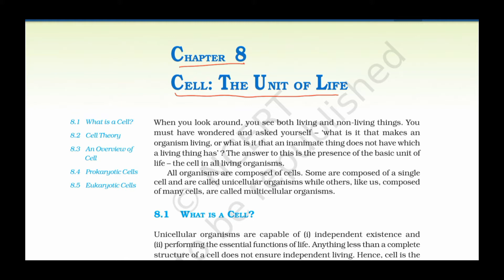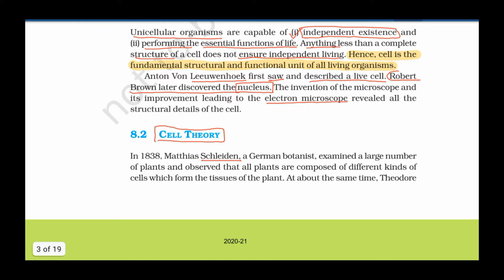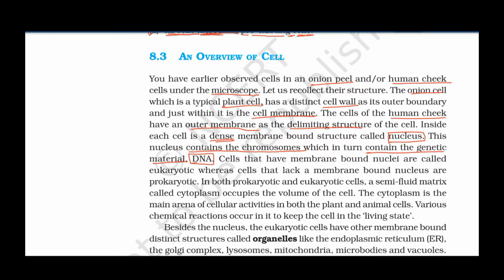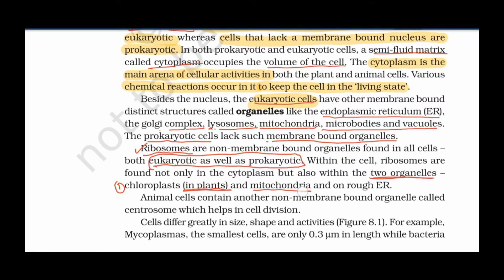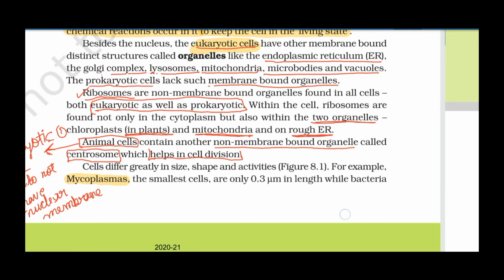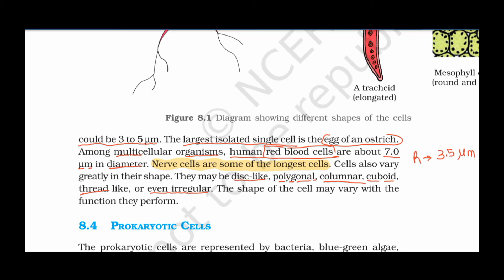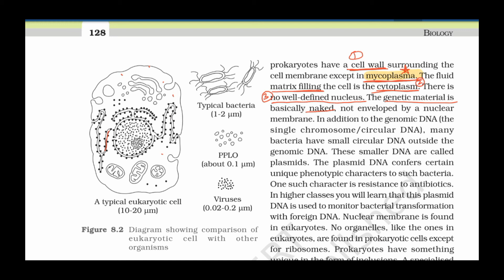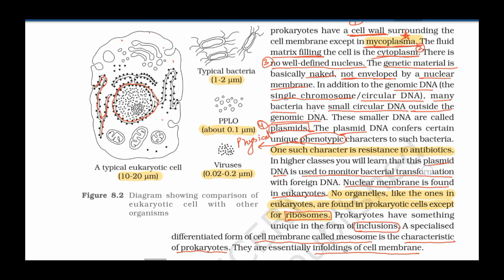Cell The unit of life | Topic:- cell theory, prokaryotic cell | NEET,CBSE | Full Ncert explained🔥🔥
Hi friends
I in this lecture I have explained you the Topics :- 1) what is a cell
2) cell theory
3) an overview of cell
4) prokaryotic cell

of chapter-8 (Cell The unit of life) of Ncert class 11.

In this video I had not leaved any topics.
Hope you are able to understand the concepts easily.

Try to read Ncert by your own also that will make to learn better